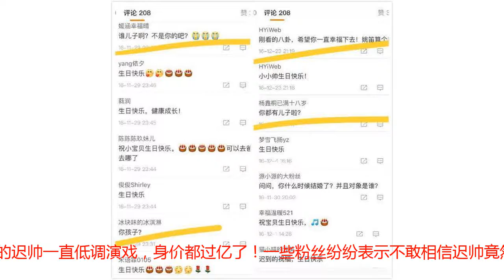因贫穷姚笛与他相恋七年分手，今他身家过亿妻子美貌儿子撞脸安吉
听说，最近土味情话很火，给爱情的表达方式新增了一个维度。自古以来，爱情使人甜蜜也使人困扰，许多爱情不疾而终是因为没有钱，有的爱情折腰是因为时间的消磨，或许每个人都感动于当年张柏芝和周星驰电影里的那一句钟情告白：我养你啊！但是有时候贫穷确实使人退却。我们大众的日常生活如此，娱乐圈也不例外，比如当年疑似因为贫穷阻隔断爱情的主角姚笛和迟帅，据悉两人相恋七年，因姚笛听从父母意见，觉得当时的迟帅很穷无法给自己幸福，两人便遗憾分开了。姚笛，大家可能并不陌生，她与文章的绯闻至今没有退出大众的记忆，但时过境迁，我们就不拿两人的过往再做过多的赘述了。姚笛，其实是一位不错的女演员，她的代表作品《红楼梦》、《裸婚时代》都是非常优秀的作品，作为影视演员，她的演技和外在也是受到认可的。她所饰演的王熙凤可谓是入木三分，被网友誉为是唯一一版演出了精髓的作品，让不少观众入了坑，并且她的古装造型也是足以惊艳的！或许是她和文章的绯闻太过轰动，其实她此前也有一段圈内的爱情相对比较低调，对象是迟帅。迟帅是个山东青岛的80后演员、主持人，他最为出名的角色是《金粉世家》中的刘春江以及秋瓷炫、凌潇肃主演的《回家的诱惑》中的高文彦，